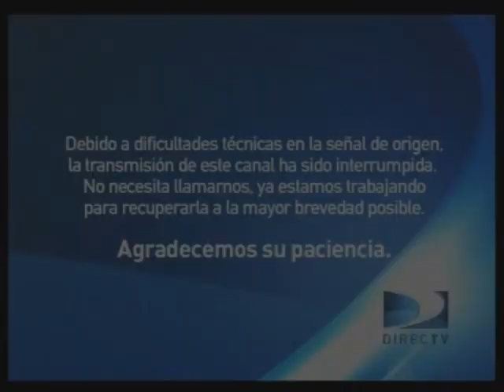[FALSO] Pantalla antipirateria de Azteca 7 (Mexico, 2007-2011, remake) [NO VHS]